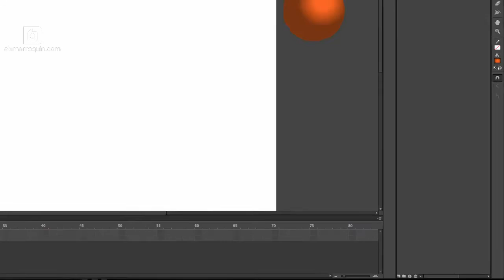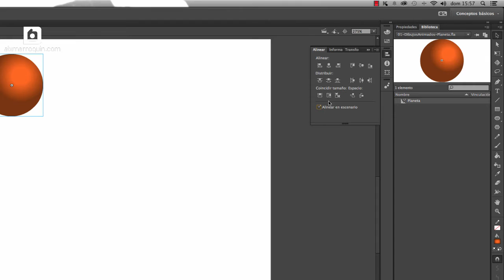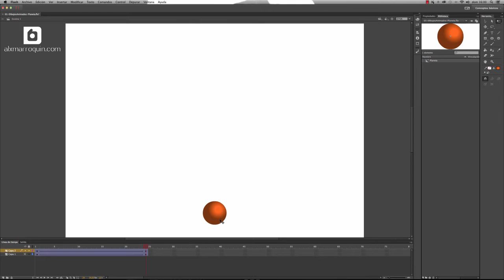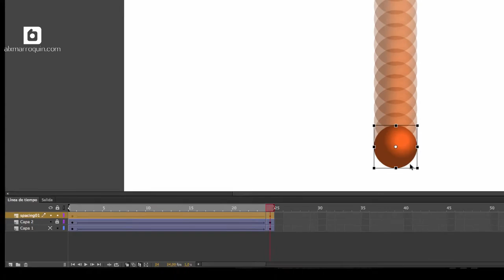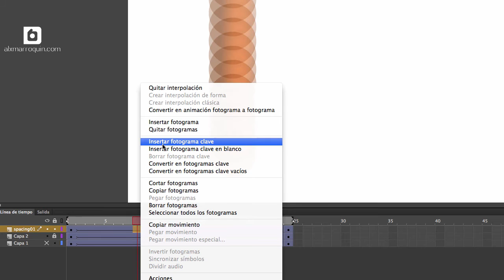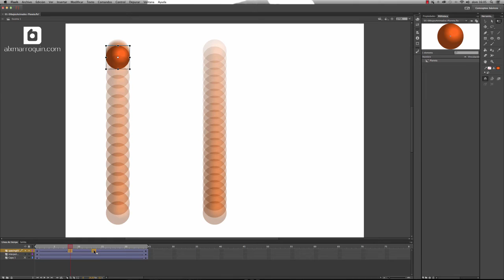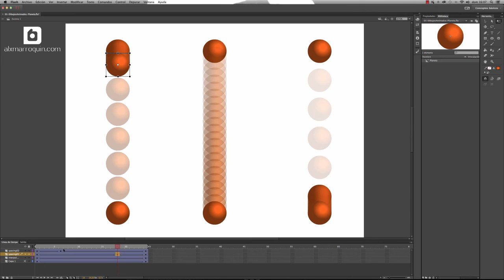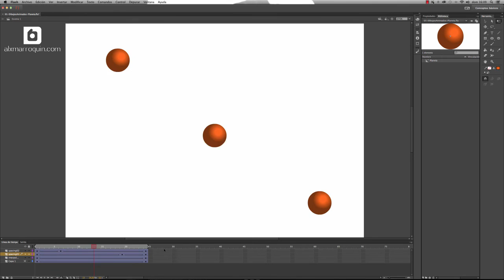03 Dibujos Animados - Timing & Spacing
-Adoble Flash
--Interpolaciones
--Línea de tiempo
--Papel cebolla
--Capas
--Dibujo básico
-Animación 2D
--Cuadro por cuadro
--Timing & Spacing